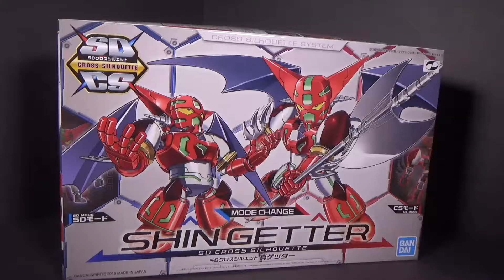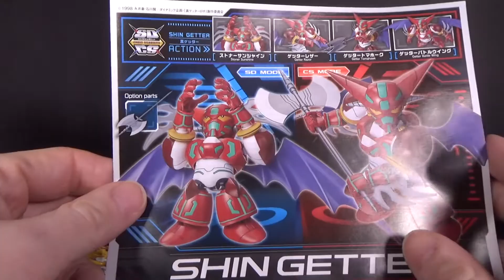Unboxing: SDCS Shin Getter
The Cross Silhouette line just keeps getting better.